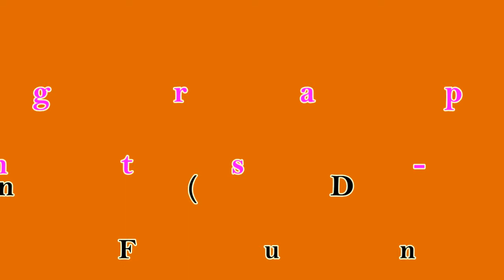Now and Later - Line Dance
Choreographer: Niels Poulsen (DK) April 2017
32 Counts - 4 Wall - Intermediate/Advanced Funky Line Dance